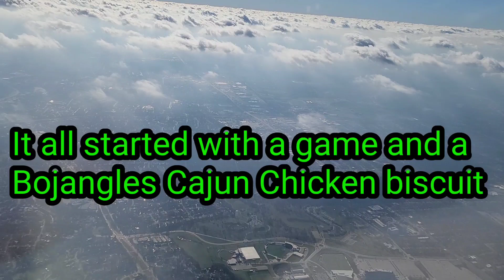Bojangles, a game, and a ornament Bingo!!!!!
Things happen at the most unexpected times. December 12 2020 is a day I will never forget. After being out of town for a week my wife wanted to play a game. A Bojangles cajun chicken biscuit for a surprise and I said no. Little did I know the biggest surprise was about to be revealed. Check out how I found out that I was gonna be a dad. We have been wanting this for a while. Can't wait. NEW FISHING BUDDY. pregnancy announcement bojangles pregnancy games

Follow me on everything:
Twitter and Instagram- @pondpredator
Facebook- Pond Predator Nation
Fishbrain- PondPredator

Pond Predator swag has arrived. Let everyone know your a member of the Pond Predator Nation.   Hats and shirts are available.

Want to send something to the show?
You sure can.

Pond Predator Nation
c/o  Jeff Davis
627 Greenwood dr

Nikko baits - the home of my favorites the hellgramite and caddisfly.

Martease lures- for hand painted and tied lures and jigs made right here in the U.S.A

k9fishingproducts.com - my go to for all my fishing line. They have it all.

titantungsten.com- a Tungsten weight company that is eco friendly and wont break the wallet.

nocoastfishing.com- for the best fishing hats and apparel

Faroutfoodz.com - the best spice blends and seasonings around that will elevate any dish your cooking to the next level.

Bass Reaper Baits-some of the best soft plastics around. BassReaperBaitCo.com

Go Fish Cam- my go to for underwater camera action.

Hook-eze.  Take the prick out of fishing.  An innovative fishing multi purpose tool.

Eternal Anglers- some of the coolest fishing apparel out there.  From hats to rod sleeves, they got you covered.

These grips are amazing.  They have allowed me to keep casting for hours on end.  Check them out.
An amazing cause I support that helps battle 22 aday.